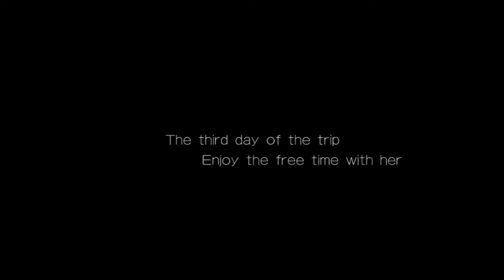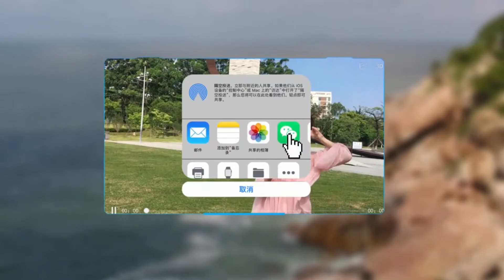Holy Stone WiFi GPS Low Budget Drone – Just Released !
Holy Stone introduced WiFi GPS low budget drone with 18min flight time for entry class. - Please refer to below Ad from $69.99